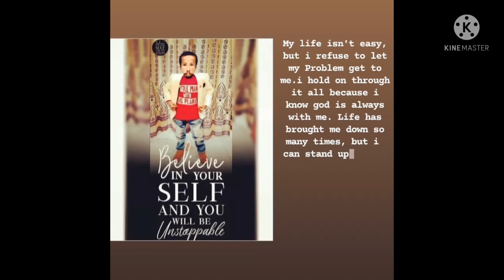Little More Bout Little Mayank (36inches, 7-10kgs) Shortest & Lightest Person in Chhattisgarh State.